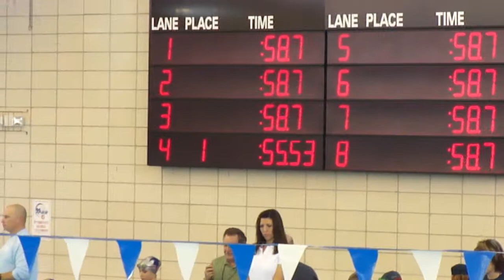Cameron 100 back USA Sulphur Meet